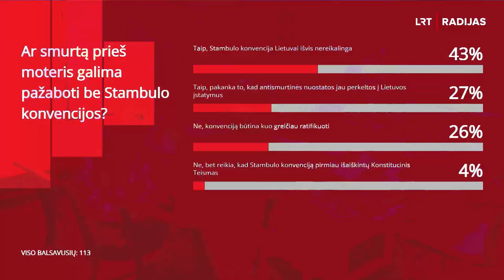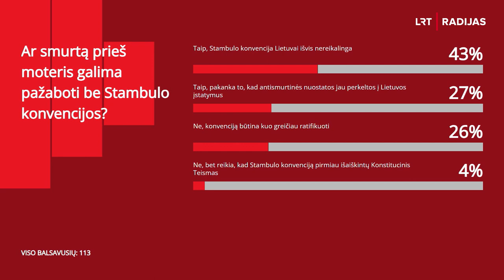LRT Radijo ringas. Ar smurtą prieš moteris galima pažaboti be Stambulo konvencijos?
Vos įsigaliojus apsaugos nuo smurto orderiui iš namų iškeldinti keli šimtai žmonių. Tai rodo, kad smurtas artimoje aplinkoje Lietuvoje vis dar didelė problema. Tačiau Stambulo konvencijos neratifikuojame jau dešimtmetį.
Šią savaitę Seimas pradėjo svarstyti siūlymą dėl Stambulo konvencijos kreiptis į Konstitucinį Teismą. Tačiau opozicija piktinasi, kad valdantieji nutarė prašyti išaiškinimo dar neratifikuotam dokumentui ir šį kreipimąsi vadina apgaule.
Ar smurtą prieš moteris galima pažaboti be Stambulo konvencijos?
Laidoje dalyvauja Nacionalinės šeimų ir tėvų asociacijos atstovė Violeta Vasiliauskienė, Seimo narė Radvilė Morkūnaitė Mikulėnienė, Seimo narys Aidas Gedvilas, Lietuvos socialinių mokslų centro Teisės instituto mokslininkė Eglė Kavoliūnaitė Ragauskienė, Žmogaus teisių centro vadovė Jūratė Juškaitė.

Ved. Liepa Želnienė ir Marius Jokūbaitis